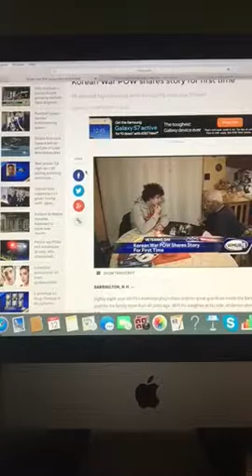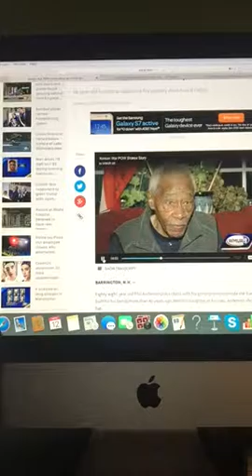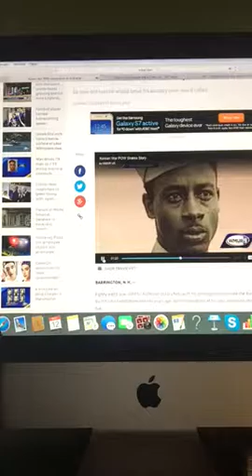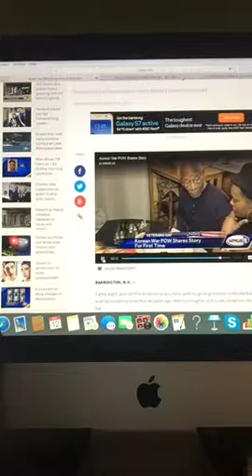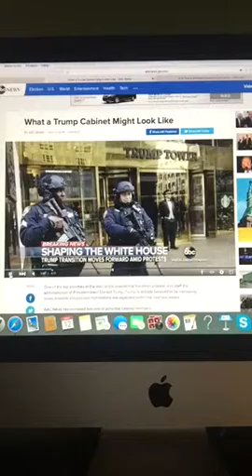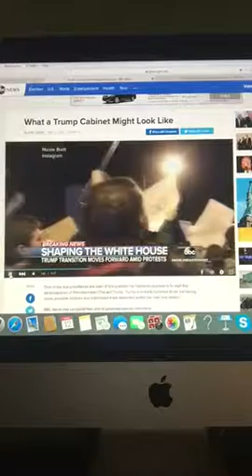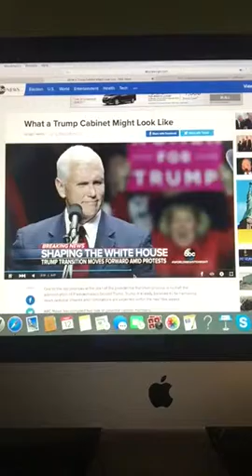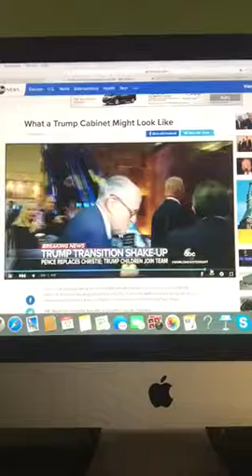The Riley King Newscast